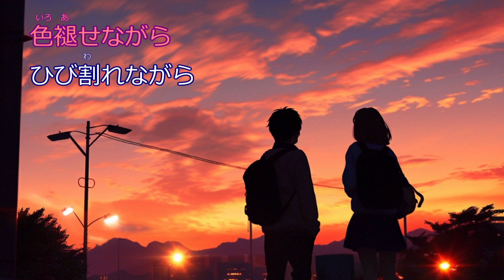【KARAOKE】 空も飛べるはず（スピッツ）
Original. スピッツ
Lyrics. 草野正宗
Music. 草野正宗
MV. Potato_boy